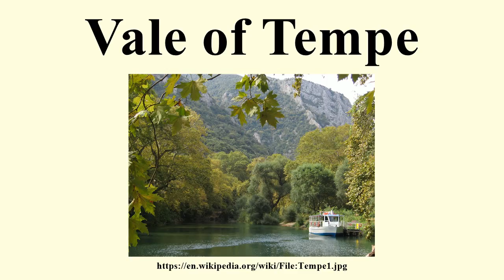Vale of Tempe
Image-Copyright-Info